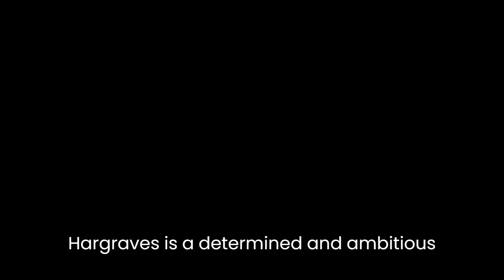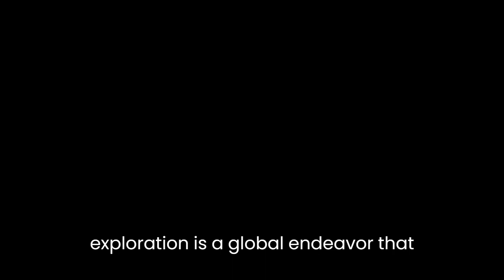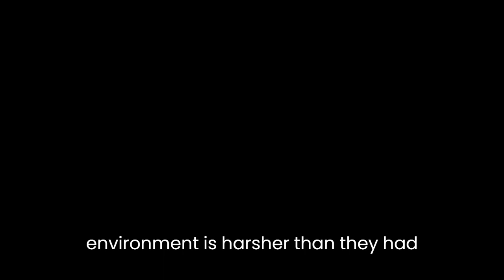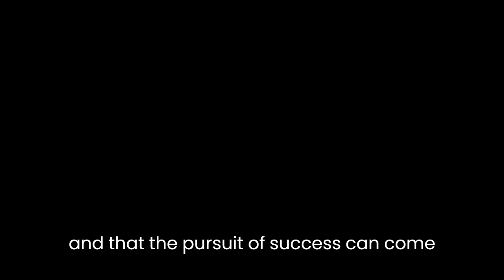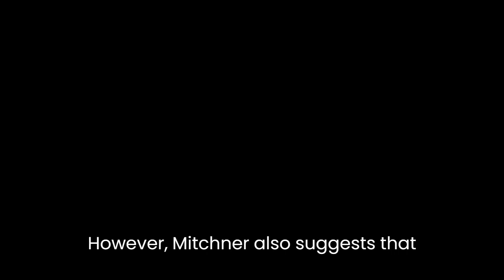"Space" By James Michener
"Space" is a science-fiction short story written by James Michener that explores the possibilities of human exploration in space. The story is set in a futuristic world where space exploration has become the norm, and humans have developed technology to colonize other planets. Through the story's protagonist, Michener examines the theme of human ambition and the impact it can have on society and the individual.The story's protagonist, Captain Hargraves, is a space explorer who is tasked with leading a mission to colonize a new planet. Hargraves is a determined and ambitious man who is willing to risk everything to achieve his goal. He sees space exploration as the key to humanity's future and believes that the colonization of new planets is essential for our survival.Hargraves is not alone in his ambition, as the entire crew of the spaceship is similarly dedicated to the mission. The crew is made up of individuals from different backgrounds and nationalities, all united by their desire to explore space. Michener uses the diversity of the crew to highlight the idea that space exploration is a global endeavor that requires cooperation and collaboration.As the spaceship approaches the new planet, the crew begins to experience a range of emotions, including fear, excitement, and awe. Michener portrays space as a mysterious and unpredictable environment that is both beautiful and dangerous. The crew is in awe of the planet's beauty but also aware of the risks and challenges that lie ahead.Once the spaceship lands on the planet, Hargraves and his crew begin the process of establishing a colony. Michener depicts the colonization process as a difficult and challenging task that requires determination, hard work, and sacrifice. The crew must work together to build shelters, grow food, and establish a sustainable community. Michener uses the process of colonization to explore the theme of human resilience and the ability to adapt to new environments.As the colony begins to take shape, Hargraves and his crew encounter unexpected challenges. They discover that the planet's environment is harsher than they had anticipated, with extreme weather conditions and dangerous wildlife. The crew's determination is put to the test as they face these challenges head-on, and Michener uses these challenges to explore the theme of human perseverance.Despite the challenges, Hargraves remains determined to succeed, and his ambition drives the crew forward. However, as the story progresses, Michener begins to explore the darker side of human ambition. Hargraves becomes increasingly obsessed with the success of the mission, and his obsession begins to take a toll on his mental and physical health. Michener suggests that unchecked ambition can lead to self-destruction and that the pursuit of success can come at a cost.In conclusion, "Space" by James Michener is a thought-provoking exploration of human ambition and the impact it can have on society and the individual. Through the story's protagonist, Captain Hargraves, Michener examines the theme of human resilience, perseverance, and the ability to adapt to new environments. However, Michener also suggests that unchecked ambition can lead to self-destruction and that the pursuit of success can come at a cost. Overall, "Space" is a compelling and engaging read that provides insight into the human condition and the possibilities of space exploration.